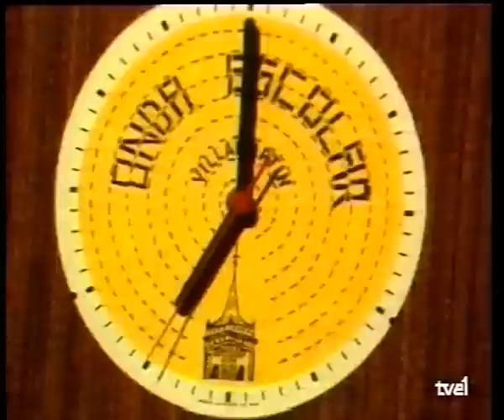Reportaje de TVE sobre Onda Escolar de Villamartín (Cádiz)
Tras una visita de un equipo de TVE, del programa "Apaga y vamonos", se emitió un amplio reportaje en la primera cadena sobre nuestra emisora de radio, Onda Escolar, que venía funcionando desde 1984. Durante 5 días un equipo de técnicos, cámaras, locutores y productores realizaron tomas de cine y audio en el colegio Torrevieja, calles y alrededores de Villamartín para montar y emitir finalmente unos 9 minutos dentro de este variado programa. Presentamos aquel reportaje cargado de recuerdos para el profesorado y alumnado participante.